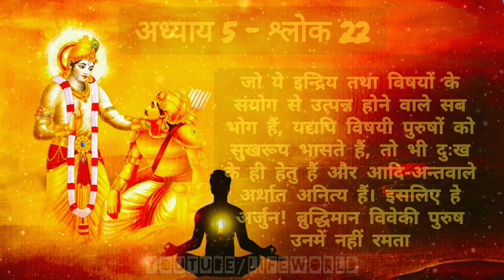भगवद गीता अध्याय 5- श्लोक 22 | Bhagawad Geeta Chapter 5- Verse 22